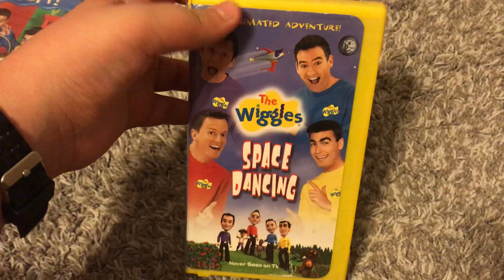Those Wiggles tapes Diego has with no previews